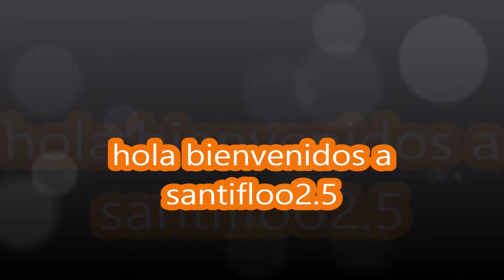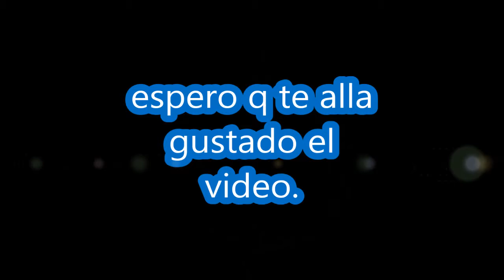dia de san valentin a lo santifloo.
bueno amigos como an estado .aqui un nuevo video .atrasado.porque se suponia q lo tenia q subir ayer.y no lo pudo..jeje pero bueno espero q le guste el video.y dale like .y compartelo .y suscribete